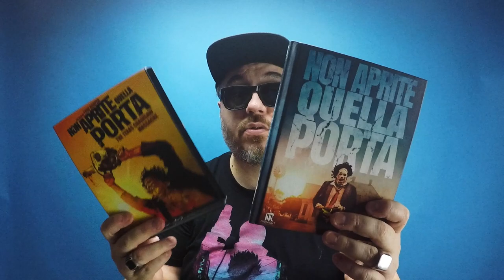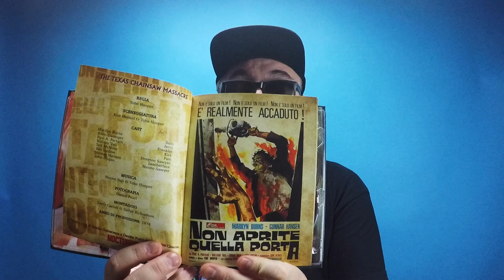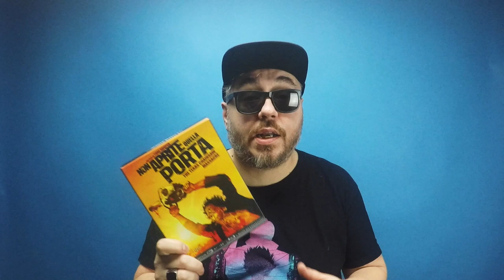NON APRITE QUELLA PORTA UNBOXING - MIDNIGHT CLASSICS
Il nostro unboxing dell'edizione limitata di Non aprite quella porta edita da Midnight Factory per la collana Midnight Classics. Il capolavoro di Tobe Hooper in un cofanetto spettacolare contente la versione 4K e Blu-ray del film, più un disco intero per gli extra.

Video realizzato con Marco Vigiani nel Paperboat Studio.

Non Aprite Quella Porta Collection (1 e 2)  - Midnight Classics Limited Edition

Non Aprite Quella Porta - Midnight Classics Limited Edition

Non Aprite Quella Porta 2 - Midnight Classics Limited Edition